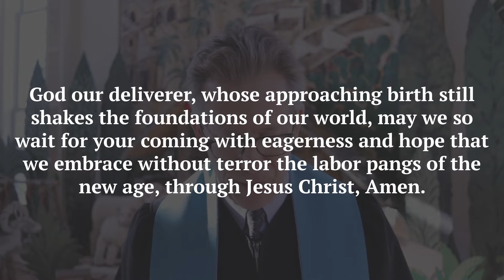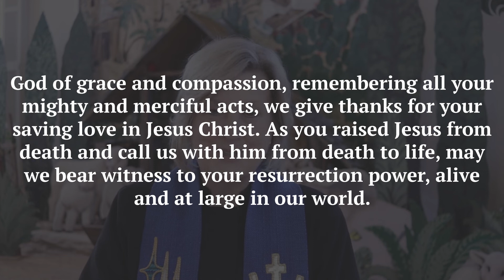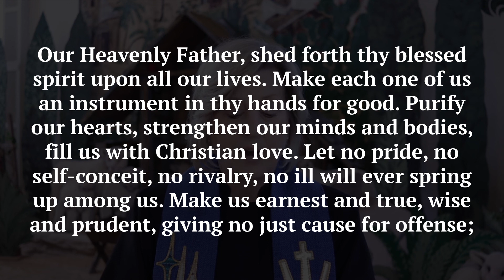Questions of Faith - November 27 Online Worship Service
A new season for a new world: Advent brings with it the promise of hope!

Thanks to:
The Rev. Dr. Ed Horstmann
The Rev. Shannon White
Lizzie Cid
Risa Renae Harman
Scott Tomlinson
Dustin Lucas
Nathan Carlisle
Adrienne Danrich
Leslie Smith Kons

Online Giving:
The church never stops being the church, and our faith equips us for love and service throughout every season of life. We give because through giving we build up the church, strengthening it to be a force for good in a world that needs more healing, more kindness, more peace, and more love. Your financial support of the church makes it possible for us to nurture our children, stand alongside those in need of encouragement, make music, and worship God. During this time when we are using online platforms to carry on the work of the church you can offer your financial support for the ministries of Round Hill Community Church